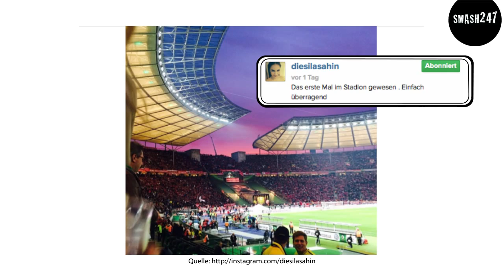Sila Sahin: Offiziell im Kreise der Spielerfrauen angekommen!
Sila Sahin ist als Freundin von BVB Kicker Ilkay Gündogan nun endlich in der Riege der Spielerfrauen angekommen, Topmodel Hana Nitsche ist nichts zu peinlich auch nicht mit Helium-
Mickey-Mouse-Stimme ihren Fans auf Instagram ein kleines Ständchen zu singen und wesentlich besser klingt da schon die Stimme von Kim Gloss wie diese ebenfalls auf Instagram beweist.